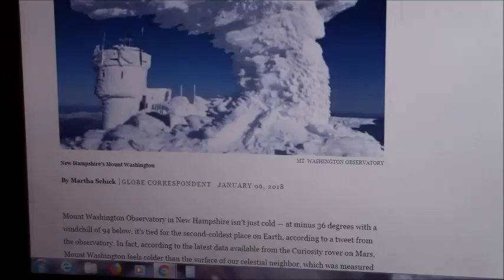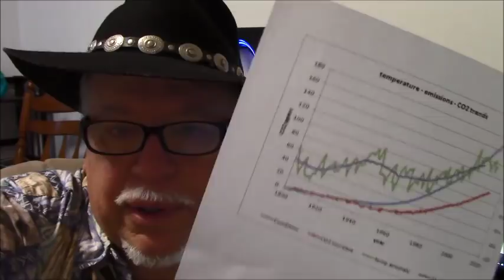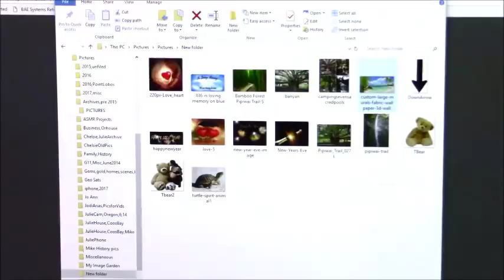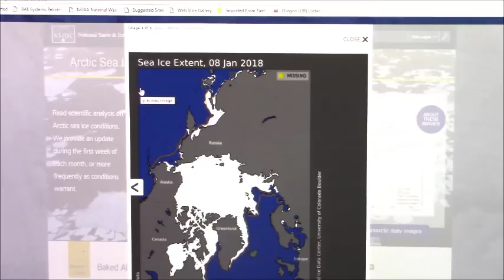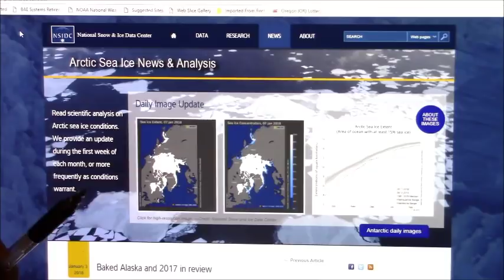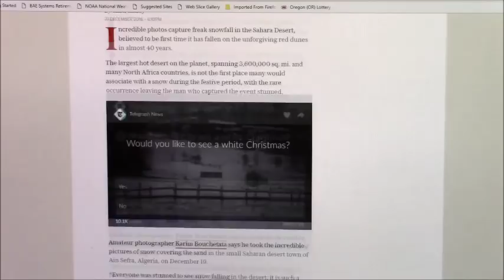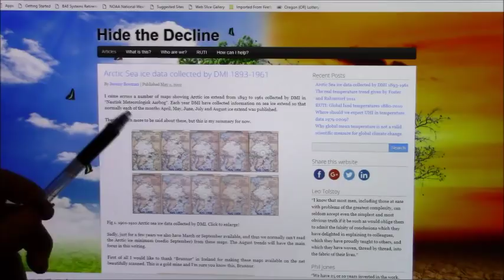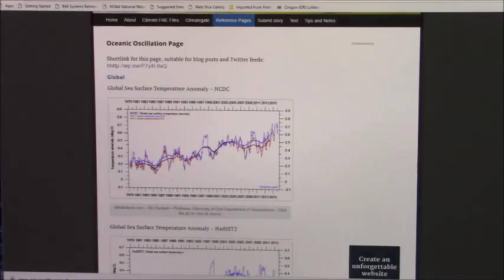Global Warming ASMR, Whispery soft spoken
Global Warming, Whispery and soft spoken ASMR! See many links below for sources and resources. This is a relaxed ramble and look at some of the data. Polar Ice, sea level rise, et al starts at about 29:00,  Unlikely topic for ASMR,  but I hope you find it decreases your stress levels about this volatile topic.

Links below to Global Warming data and sites, covering everything from sea level rise to temperatures to solar contributions to C02 science, etc.

Best short and science related videos on all "climate change" topics,